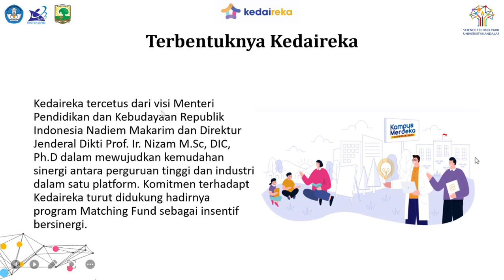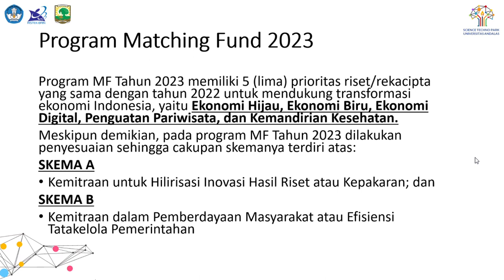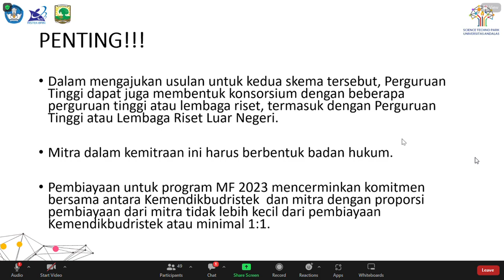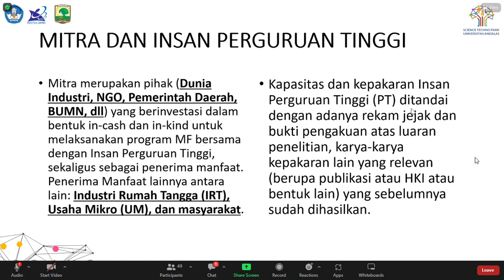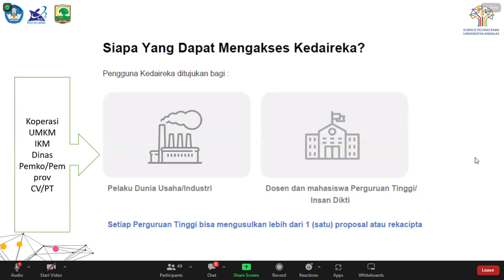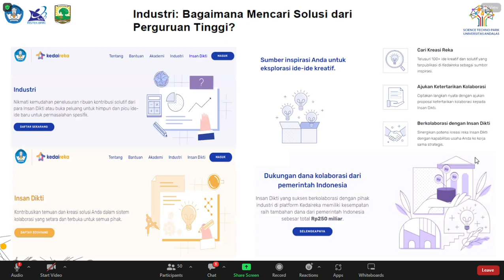Kedai Reka.id dan DUDI oleh Prima Fitri